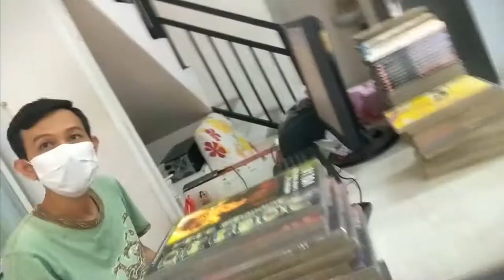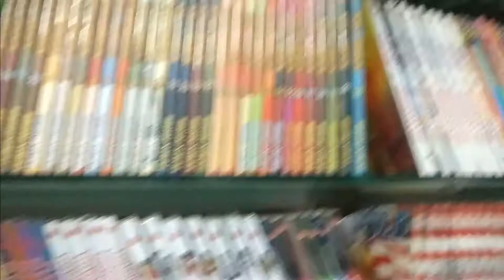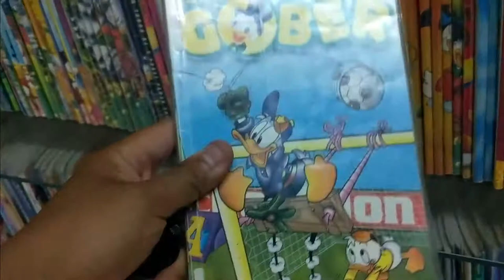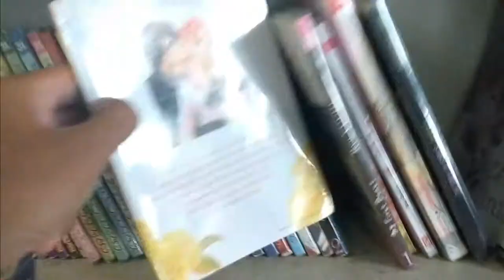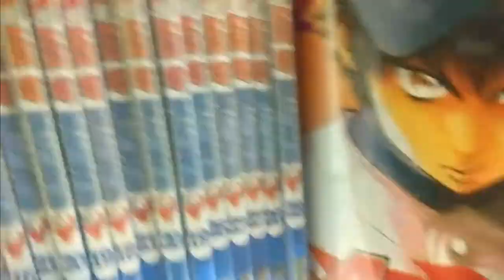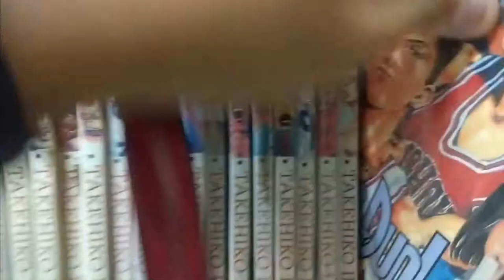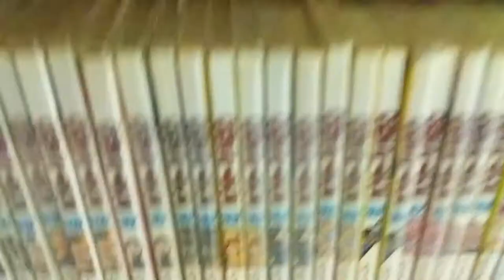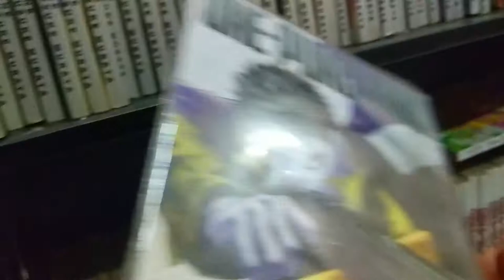Elex Comic Center Kelapa Gading - surganya pecinta komik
Elex Comic Center adalah tempat baca komik, penyewaan dan penjualan buku komik, di Kelapa Gading, Jakarta. ECC atau Elec Comic center adalah surganya pecinta komik seperti one piece, naruto, detective conan, slam dunk DLL. Hanya dengan Rp. 20.000 aja kalian bisa baca sepuasnya di ECC ini. dan jangan khawatir ECC ini selalu update komik-komik yang beredar resmi di indonesia.

Risandra Channel dibuat untuk memberikan informasi seputar gadget, otomotif, kuliner, jalan-jalan, dan horror dengan sederhana dan jujur apa adanya tanpa gimmick-gimmick yang aneh-aneh.